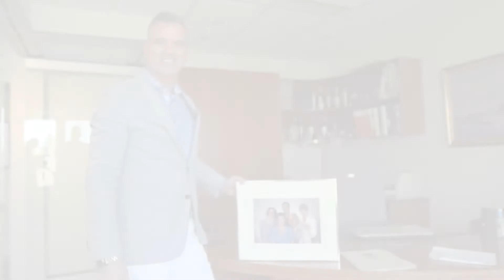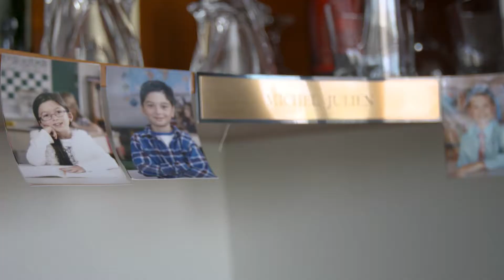Les Médaillés de la relève 2018 | Moderco, médaillé de bronze - relève familiale